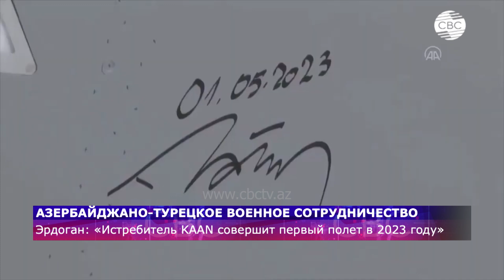Азербайджан получит современные турецкие истребители? Эрдоган анонсировал важную разработку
Турецкий истребитель пятого поколения KAAN может совершить первый полет уже в конце 2023 года. Об этом сообщил Реджеп Тайип Эрдоган. Сотрудничать в разработке боевого самолета намерен и Азербайджан.